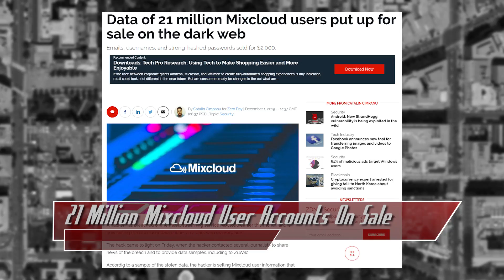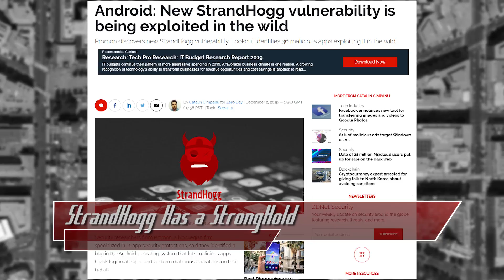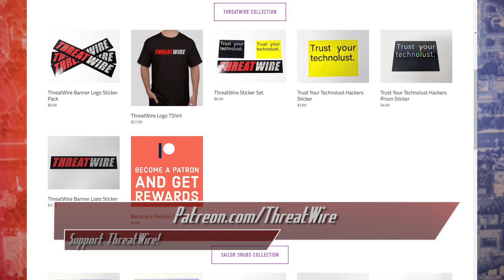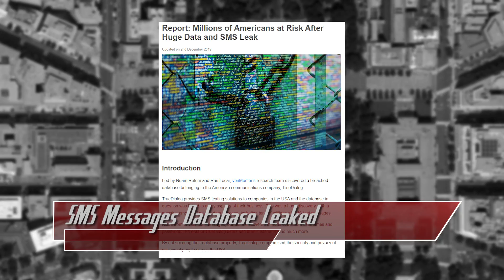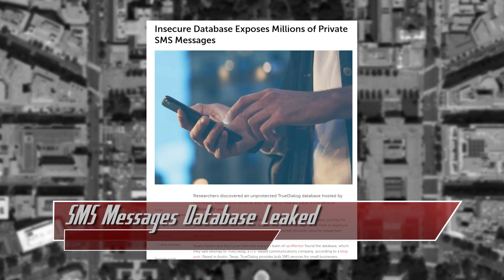StrandHogg Gets an Android StrongHold - ThreatWire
Hak5 -- Cyber Security Education, Inspiration, News & Community since 2005:
MixCloud got hacked, a bulk SMS messaging service got hacked, and Androids are vulnerable to a new flaw! All that coming up now on ThreatWire.

Special Thanks to Mr. Twinkle Twinkie for designing the ThreatWire Totem Board!

Links:
Mixcloud data breach:

Photo credit:
StrandHogg